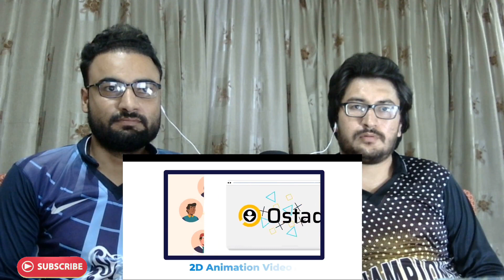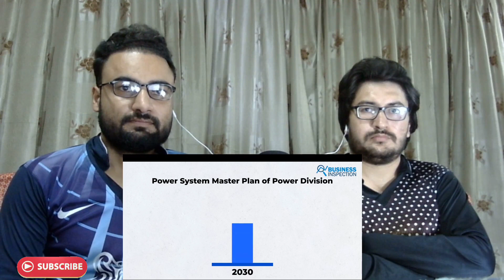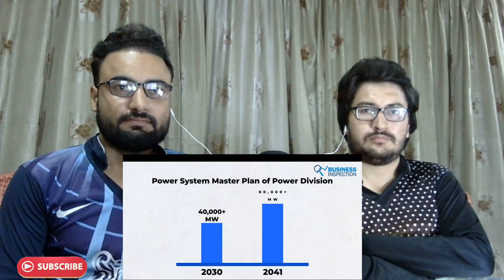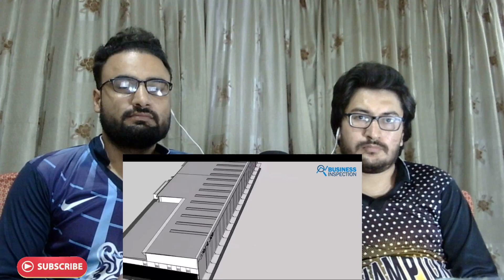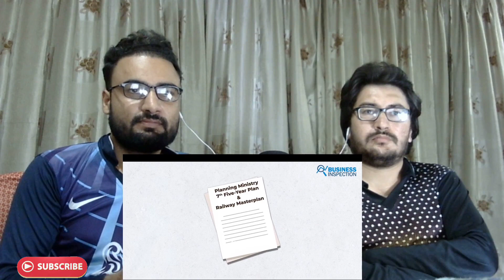Top 5 Upcoming Project Of Bangladesh ||Pakistani Reaction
Solo Indian Girl In Old Dhaka 2022 ||Pakistani Reaction ||

About This Video:

Pakistani Reaction On Top 5 Upcoming Project Of Bangladesh  || wow||
Very Nice And Beautiful Video I recommend all of u Watching Real Video ill put original link here Thanks